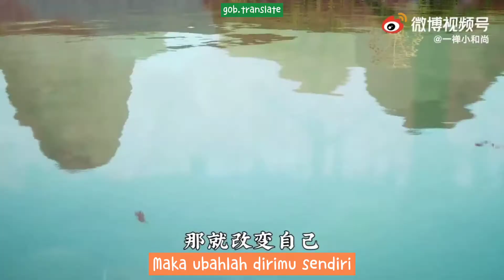[Yi Chan] Setiap usaha dan kerja keras akan menjadi penerang jalanmu dimasa depan